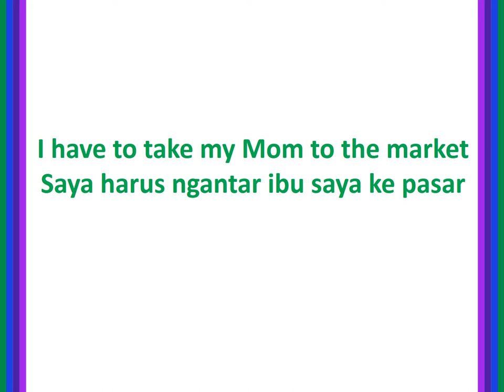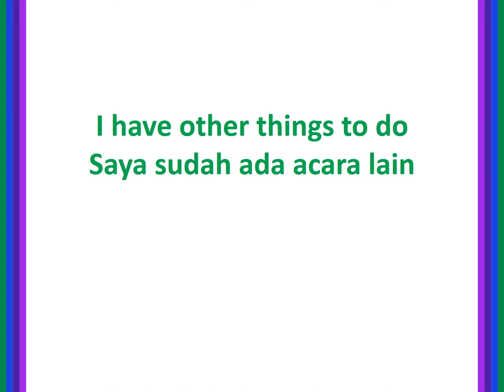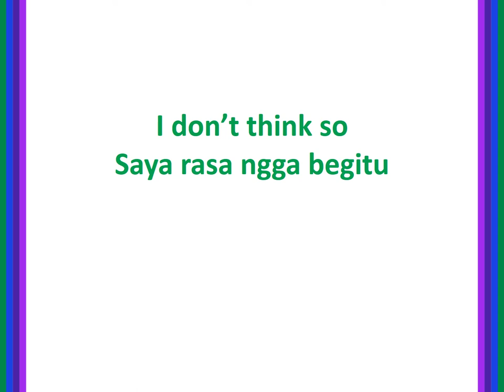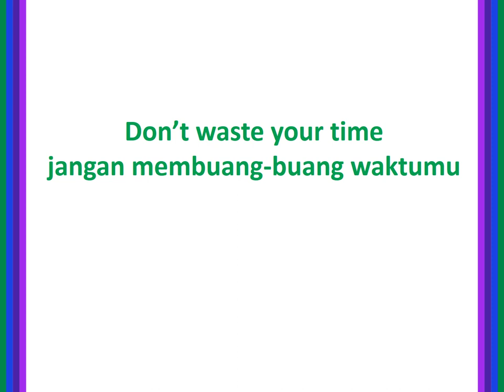15 KALIMAT BAHASA INGGRIS INI SERING DIGUNAKAN UNTUK PERCAKAPAN SEHARI-HARI BAHASAINGGRIS BAHASA 3